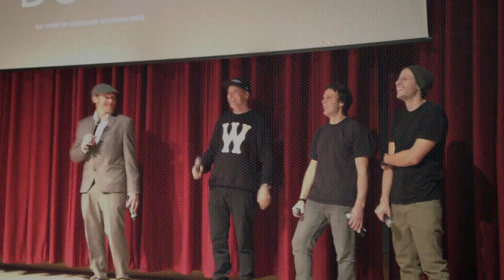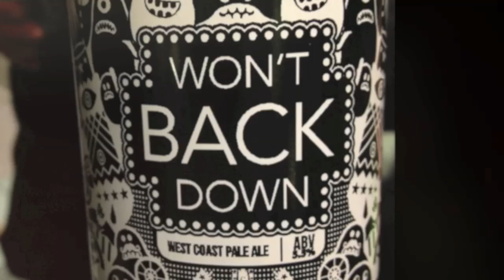steve peats wont back down intro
wont back down